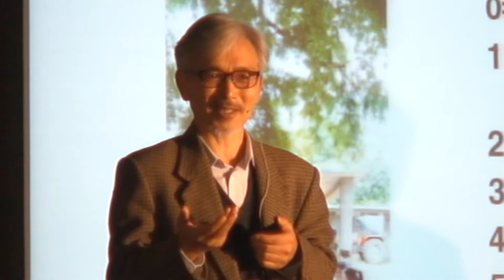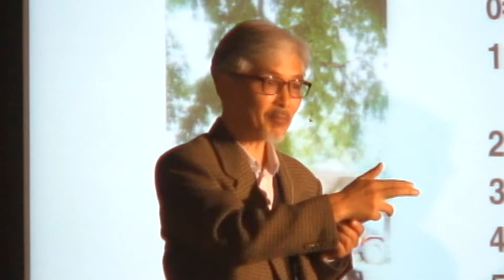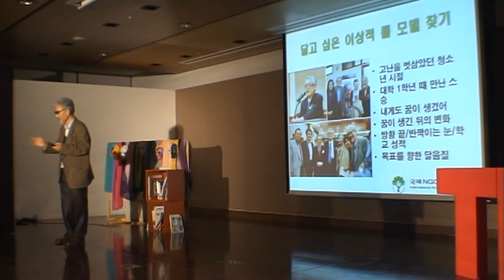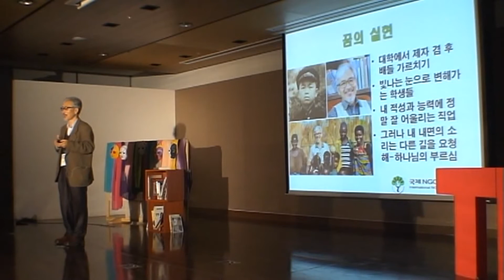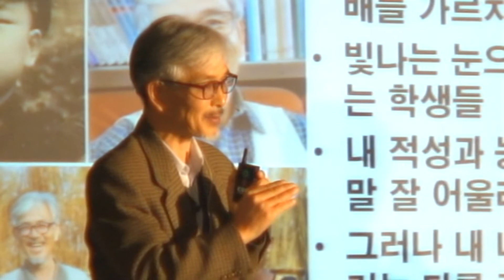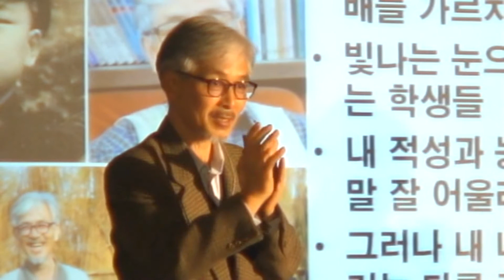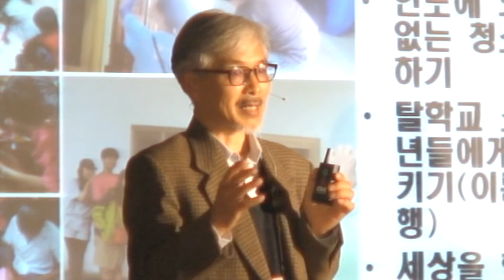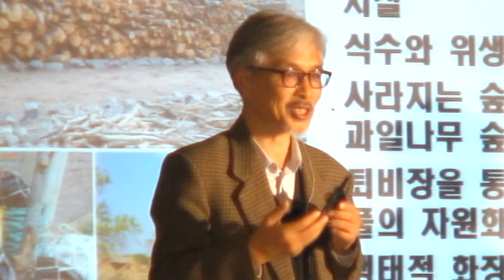Bright-eyed: Jung Ho Jin at TEDxYouth@Seongnam